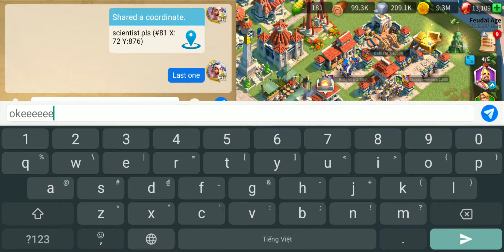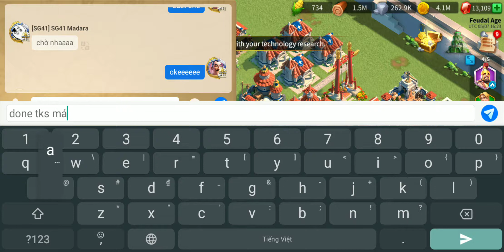Upgrade City Hall lvl 25 with 113% Building Speed | Rise of Kingdoms - NgDinhNha